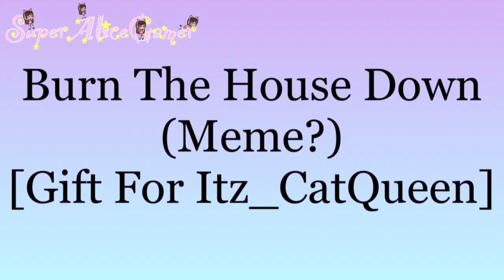Burn The House Down (Meme?) [Gift For Itz_CatQueen] [Typography Test] [Lazy]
I was bored and I wanted to do more Typography so here ya go!!
I’ve been online friends with Cat for 3 months and she reached 50 subscribers (without me even realizing 😂) so I made a gift
I am very proud of the effects and Typography considered that this is my second time ÚwÙ
I was hoping that I would post a lot, but I keep losing motivation so I’m sad 😞
My break from school is almost over!! Save me!! ;w;
That’s all for now, see ya!!

Inspiration: Gacha The Rookie

Time to make this: 1 Day (9 Hours)

Programs:
-Cute Cut Pro
-IbisPaint X
-Gacha Life (duh 🙄)

Original Meme: ??? (Hard to tell)